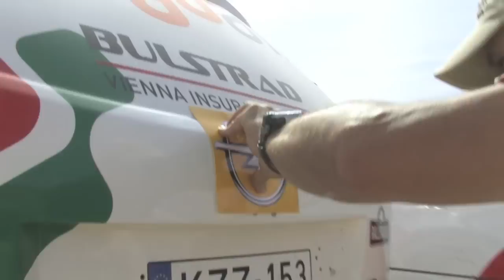Rally Maroco 2012 - #320, #340 - Petar Cenkov & Raul Dagnino